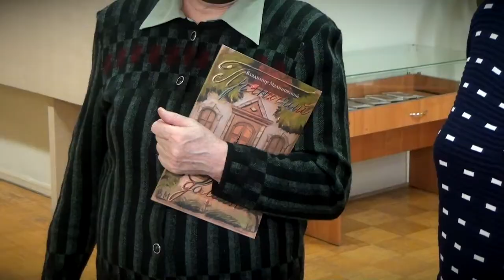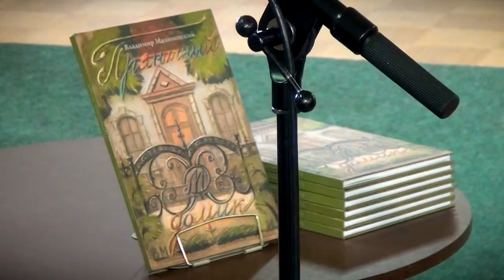В Твери прошла презентация книги «Пряничный домик» автора Владимира Малиновского